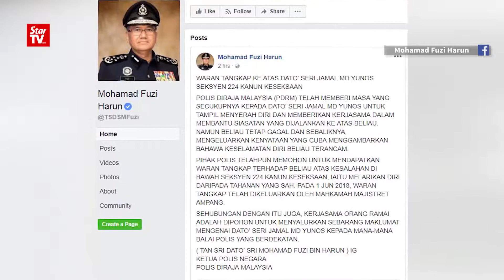01/06/2018 法庭发出逮捕令 警方全面通辑嘉玛